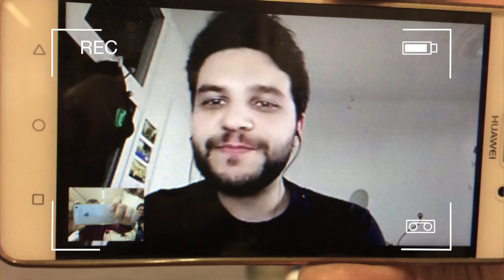Video promo libro Pressenza Nico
un breve video realizzato dalla redazione Pressenza Italia in occasione della riunione nazionale che si è svolta il 22 aprile a Torino. parla il nostro inviato a Parigi, Nico :)